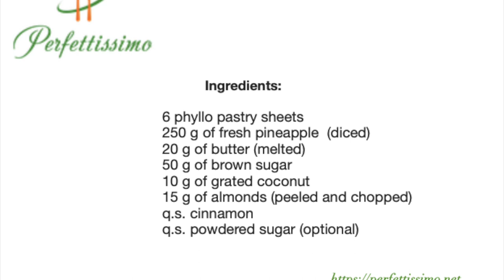Pineapple phyllo baskets / Кошнички от кори за баница с ананас / Cestini di pasta fillo all’ananas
* video with subtitles in Italian and Bulgarian
Pineapple phyllo baskets

Ingredients:
6 phyllo pastry sheets
250 g of fresh pineapple, diced
20 g of butter melted
50 g of brown sugar
10 g of grated coconut
15 g of almonds peeled and chopped
q.s. cinnamon
q.s. powdered sugar (optional)